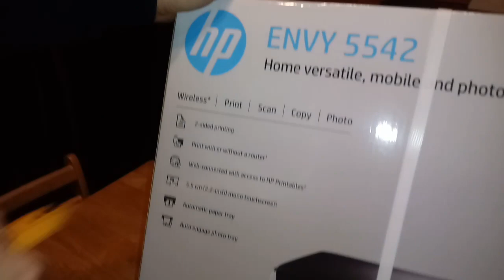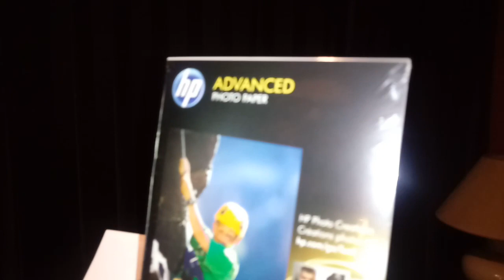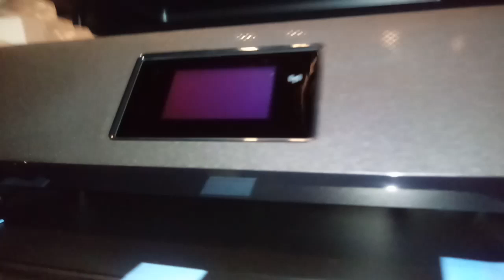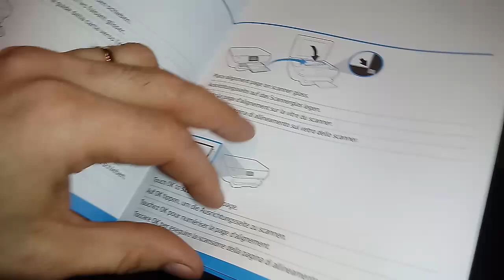Deballage et première impression de l'imprimante HP envy 5542